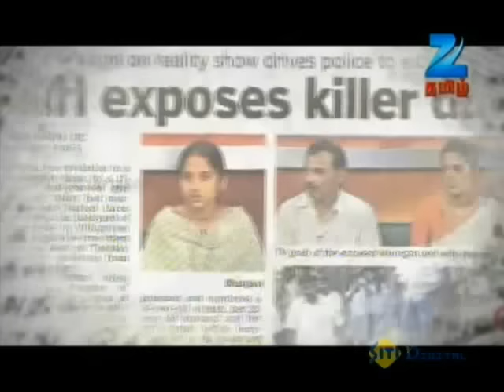அடுத்தவ புருஷன் மேல ஆசைப்படும் சூனியக்கார கிழவி 😠 - Solvathellam Unmai - Ep 25 - Zee Tamil